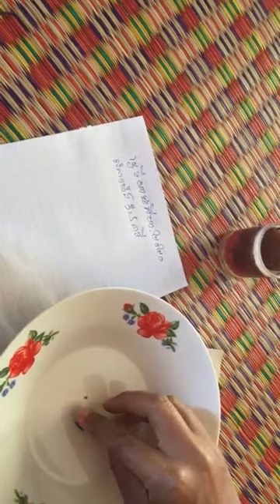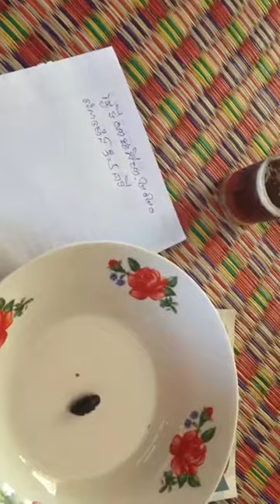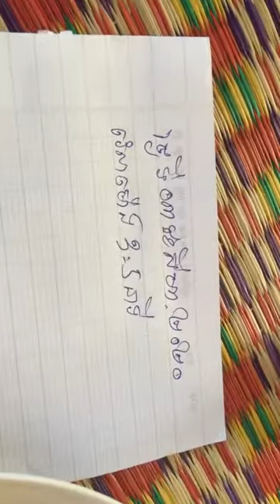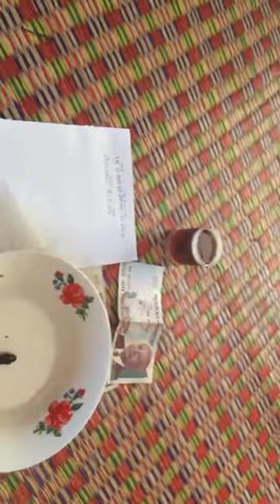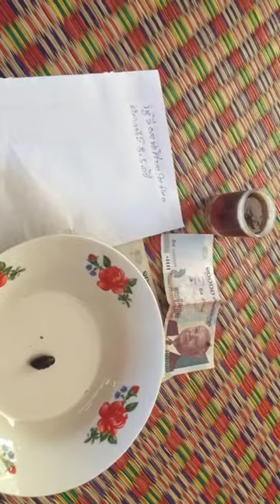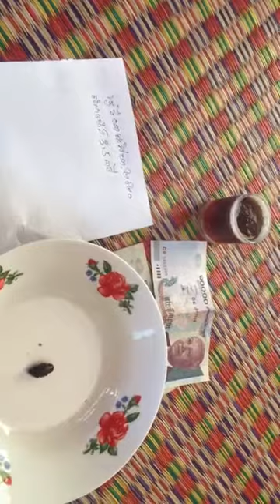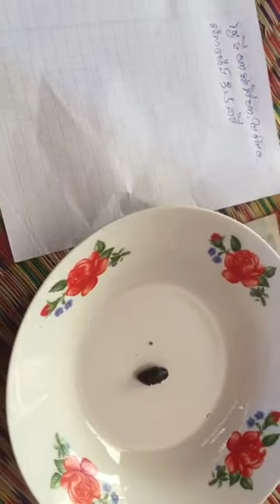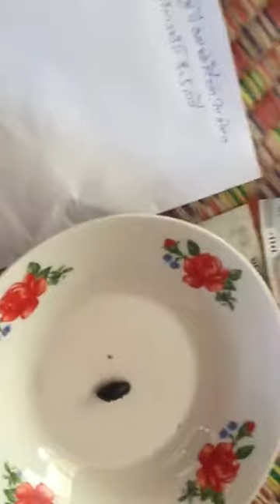Pearls Testing ពិសោធនគុជឃ្មុំ